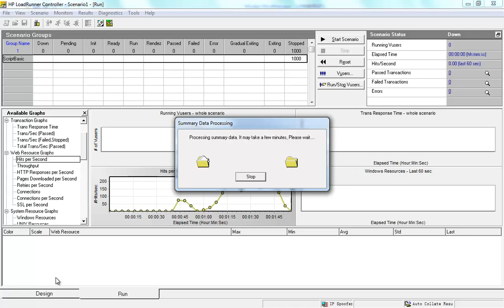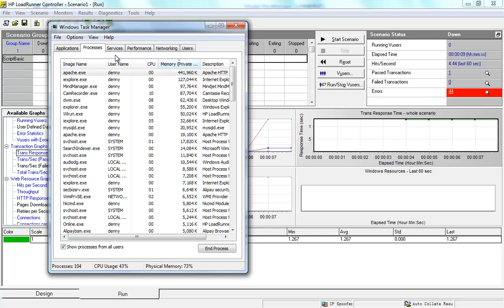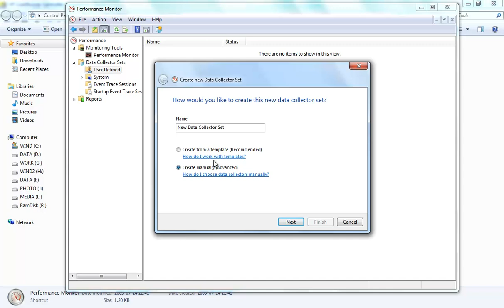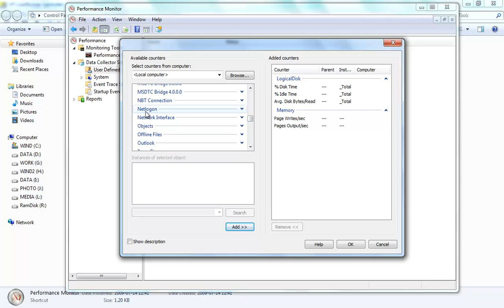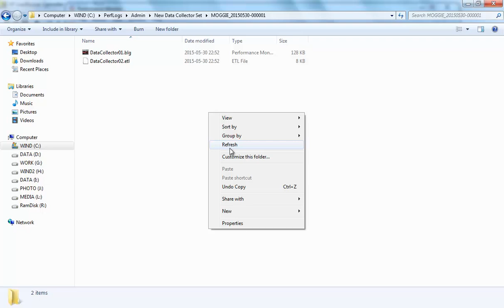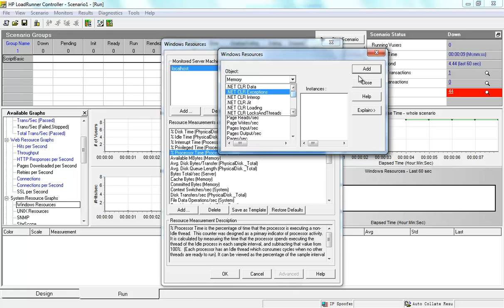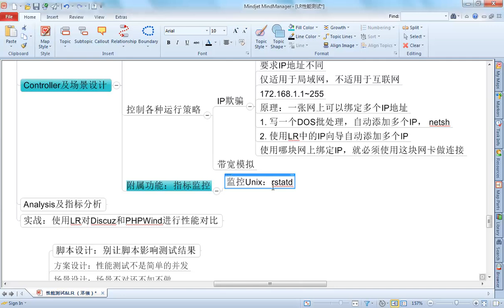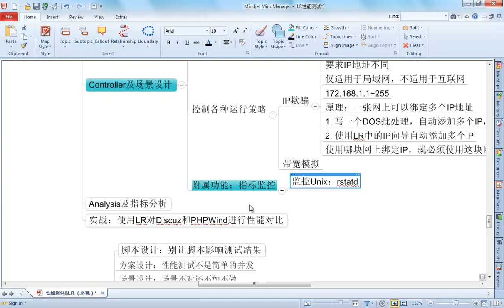LR场景设计5 5 Controller 指标监控方法